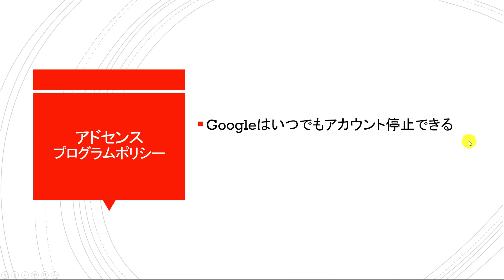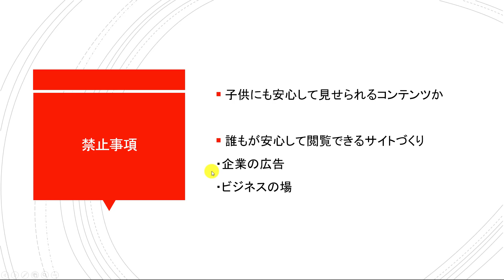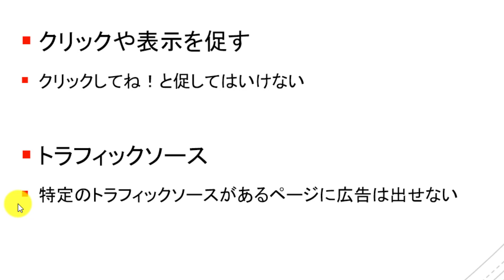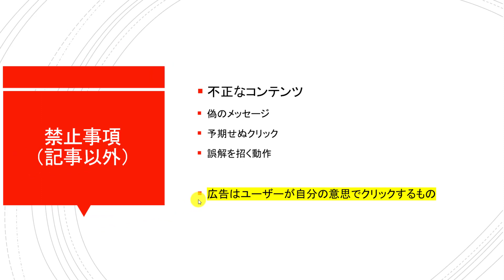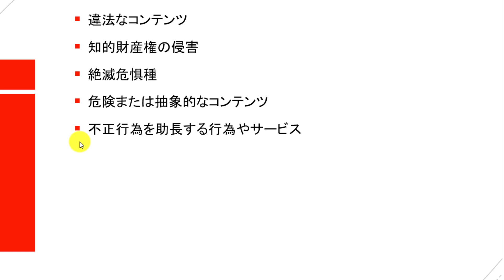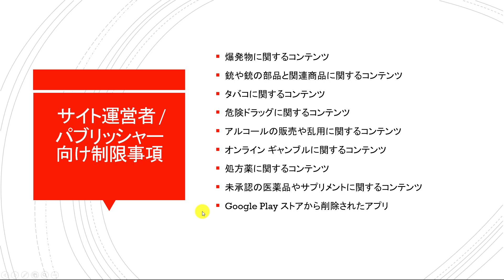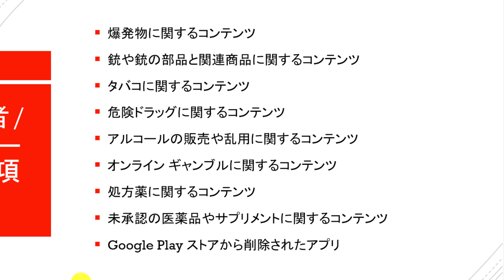Googleアドセンスの禁止事項【基本編】記事内容とポリシー違反回避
アドセンス広告のポリシー理解がブログ運営には必須

▼【プレゼント】
ネットで稼ぐガイドコンテンツを完全無料配布中

「NetBusinessPlanet」

⚪最低月収10万円以上獲得ノウハウ
⚪読者限定サービス（永久保存可＆無料コンサル）
⚪完全無料×特大ボリューム

▼副業で稼ぐノウハウ公開中！ブログはこちら

＼(^o^)／